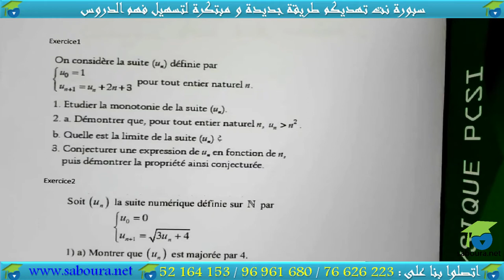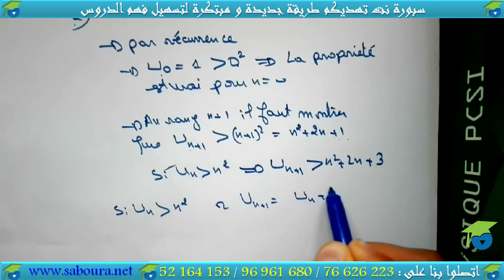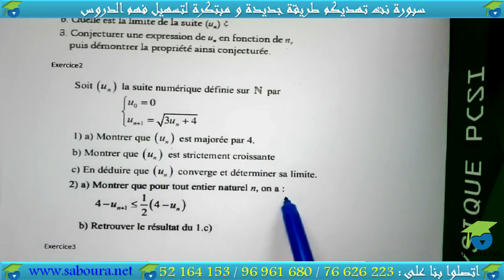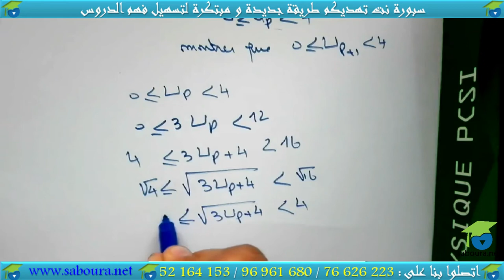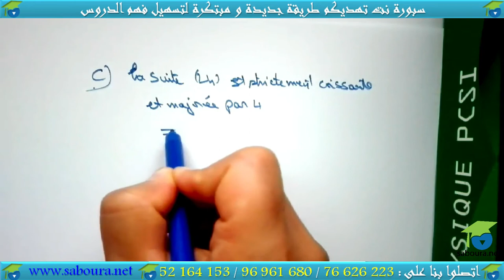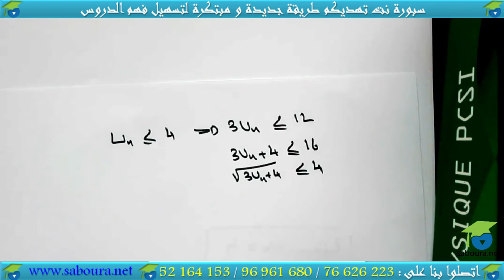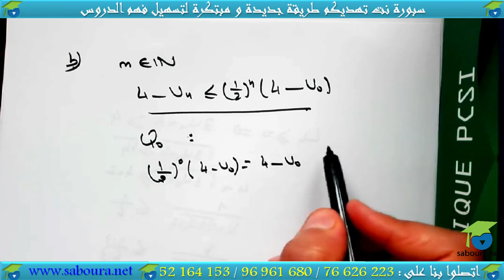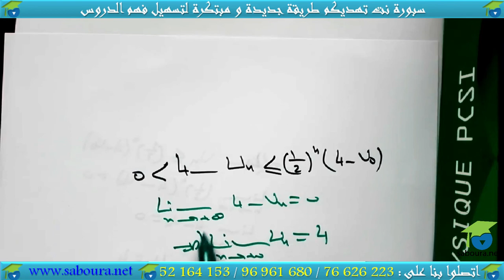Série N°01: convergence d'une suite monotonne